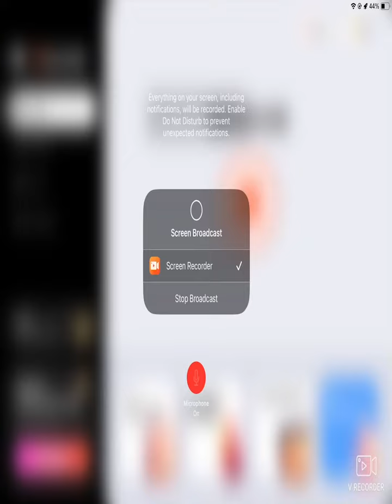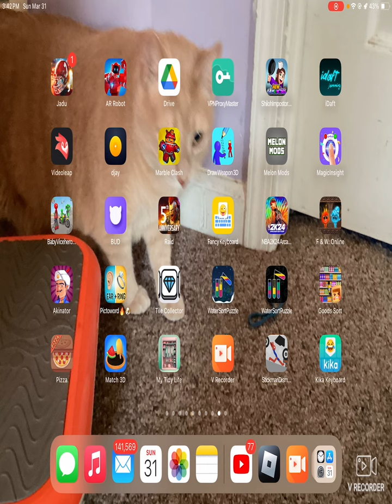Giveaway announcement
My user name in Roblox(bullcool22)